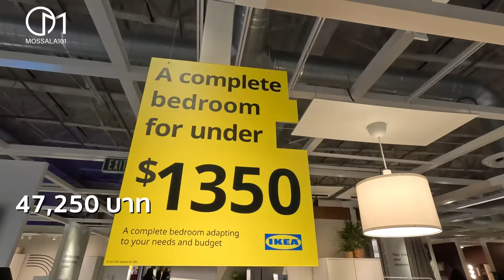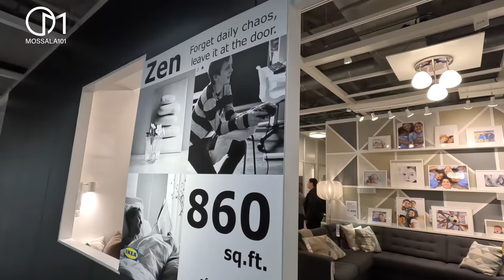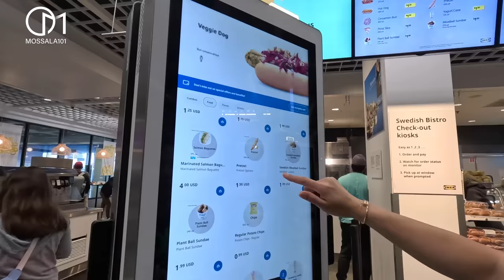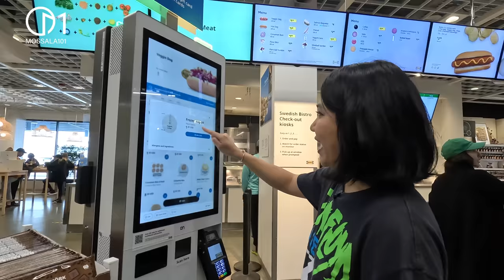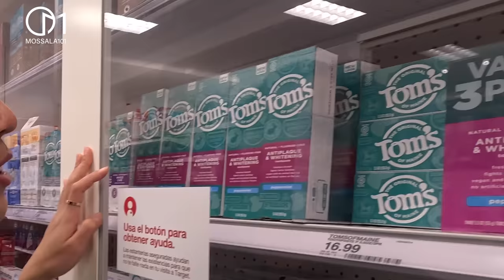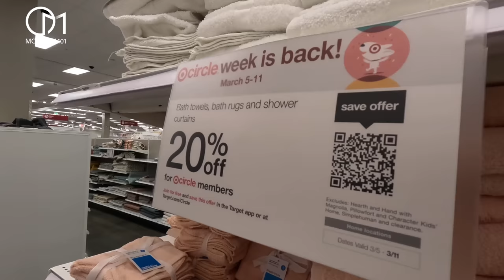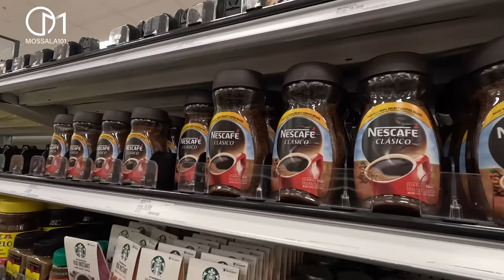ย้ายมาอยู่อเมริกา ต้องจ่ายเท่าไหร่? ของจำเป็นต้องมี! มอสลา |Moving to LA | Cost? 2023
สิ่งที่ต้องมีเมื่อย้ายมาอยู่อเมริกา ต้องเตรียมเงินไว้เท่าไหร่?
ข้อมูลราคาต่างๆในเมืองลอสแอนเจลิส รัฐแคลิฟอร์เนีย ปี2023

ราคาของกินของใช้จำเป็นในอเมริกา